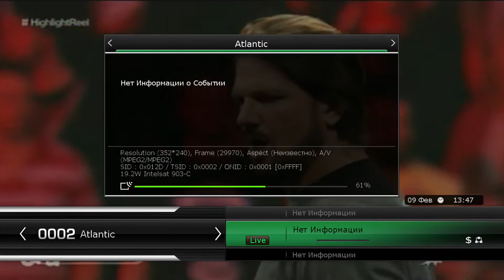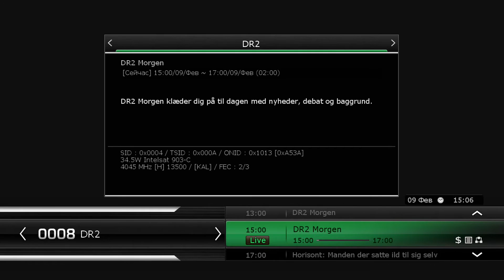Приём Intelsat 903 at 34.5°W в Беларуси. С диапазон. Каналы из США, Дании, Гренландии и Кот-д’Ивуара